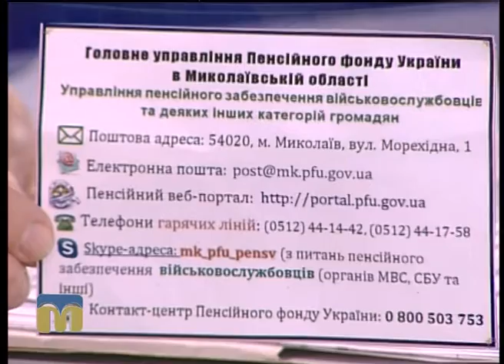Це вас хвилює. Пенсійне забезпечення осіб, звільнених з військової служби 28.07.2016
Про види і умови пенсійного забезпечення осіб, звільнених з військової служби, розповість начальник управління пенсійного забезпечення військовослужбовців і деяких інших категорій громадян головного управління Пенсійного фонду України в Миколаївській області Світлана Водовозова.
Ведуча програми "Це вас хвилює" - Аннета Рашевська.